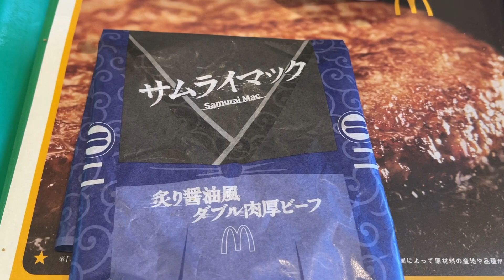サムライMac（ダブル肉厚）Lセット食べてみた。９２０円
Delivered from Japan to the world! !!
Look at the people of the world.
Good button & channel registration please.